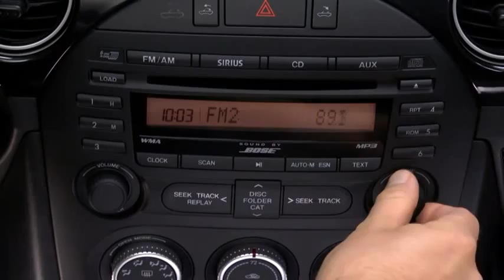MX 5 Miata — Technology Mazda USA